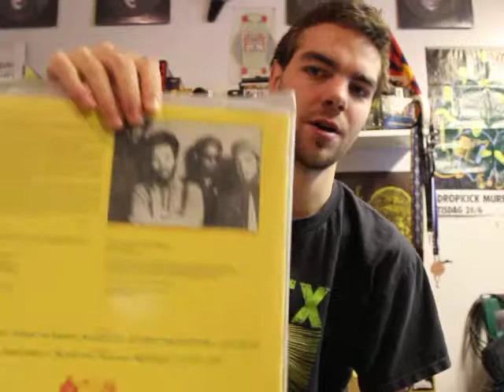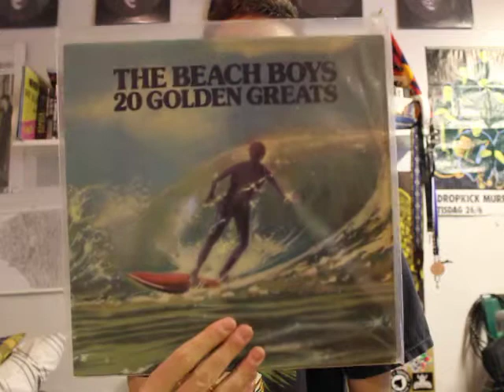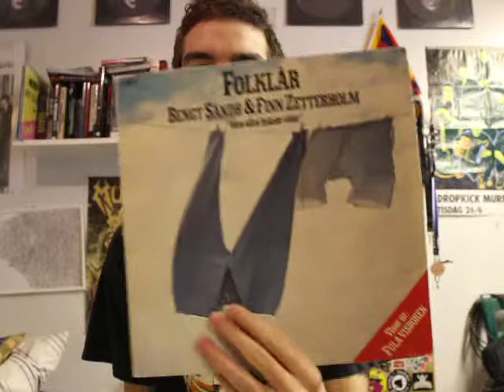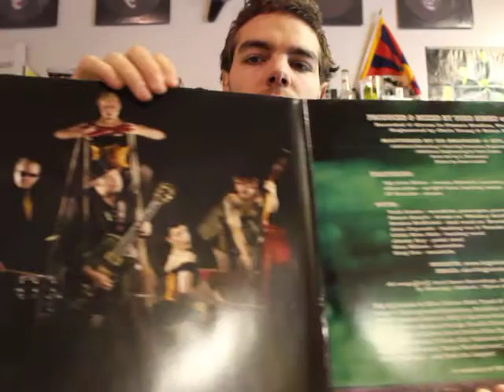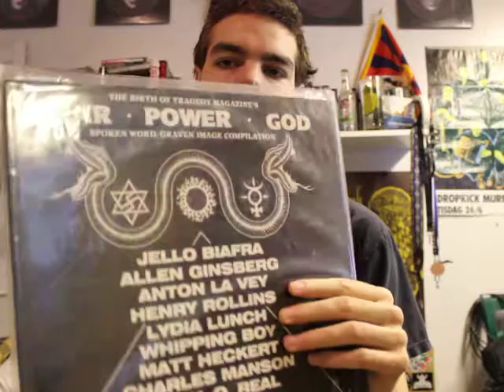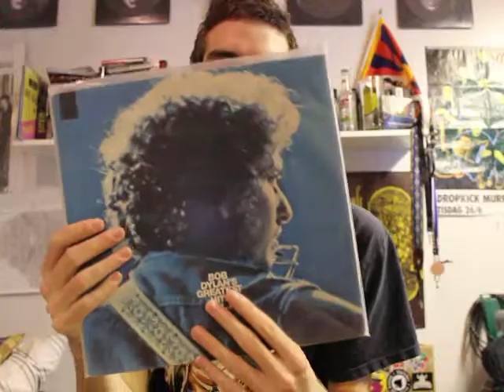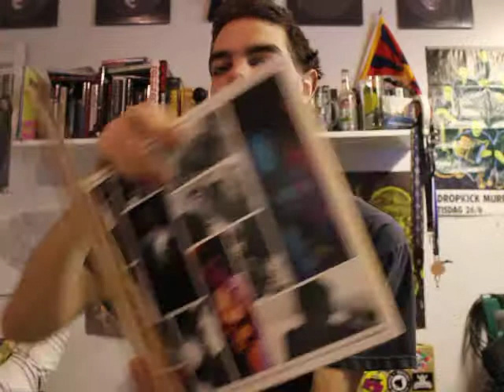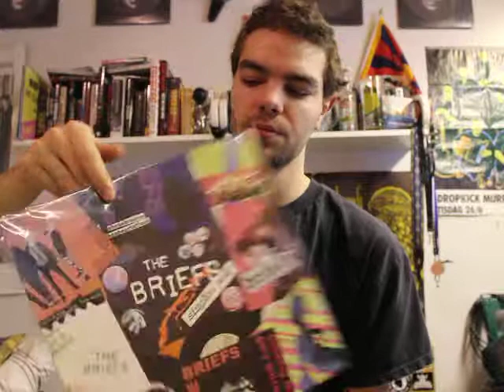Going through my collection - Part 2 - B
Going through my whole collection. Part 2 is records starting with the letter B.